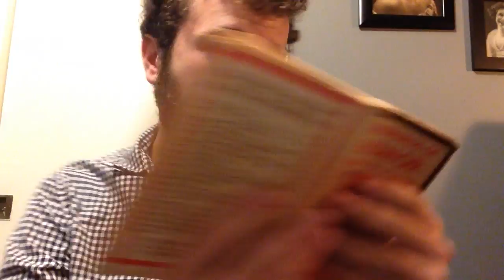#3270!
Thanks to Platinum Buddy Will Carmichael for another great joke!